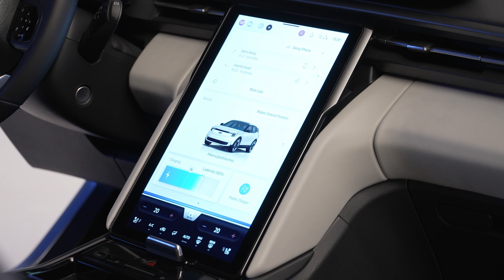Ford Explorer – Snyggare än Volkswagen ID.4?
Ford Explorer bygger på samma plattform som Volkswagen ID.4 och Skoda Enyaq, men ser helt annorlunda ut. Är Forden snyggare och bättre? Vi tar en närmare titt på bilen och provsitter.

Reporter: Alrik Söderlind
Foto & redigering: Magnus Fröderberg